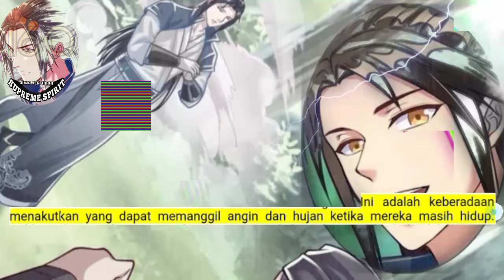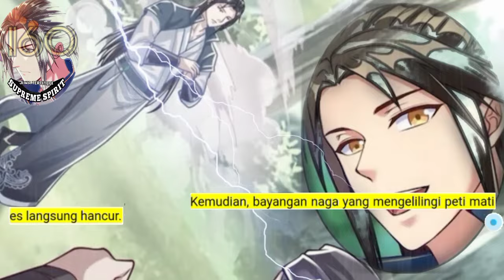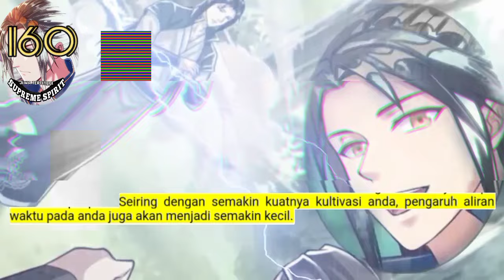Peleburan Semangat Tertinggi season 160